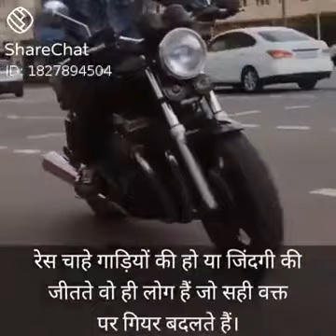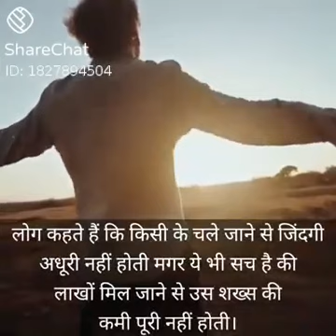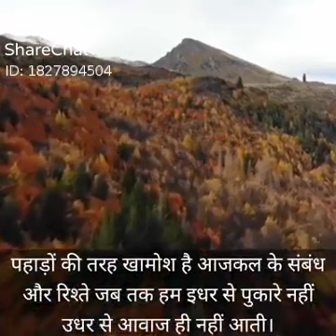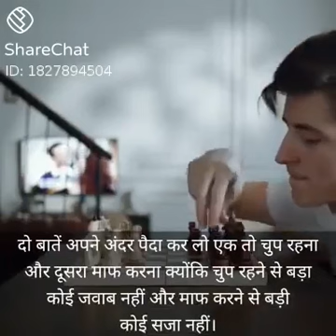Insaan Aur Patang |@RajaDc77 @Naseerahmed_1302 @Motovloggerjannustunts |Subscribe |Share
2 Lines